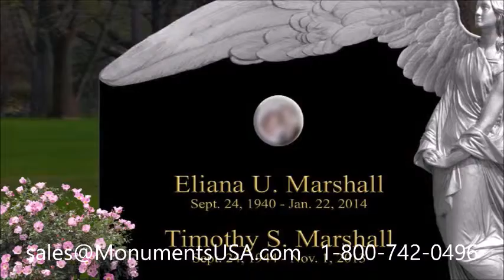Headstones | Tombstones | Gravestones | Memorials Shipped To Knightsen, CA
Betsy Byars tombstone,
Betsy Byars memorial,
Betsy Byars monument,
Betsy Byars headstone,
Betsy Byars gravestone,
Betsy Byars mausoleum,
Brad Hoover tombstone,
Brad Hoover memorial,
Brad Hoover monument,
Brad Hoover headstone,
Brad Hoover gravestone,
Brad Hoover mausoleum,
Brett Swain tombstone,
Brett Swain memorial,
Brett Swain monument,
Brett Swain headstone,
Brett Swain gravestone,
Brett Swain mausoleum,
Carl Kassel tombstone,
Carl Kassel memorial,